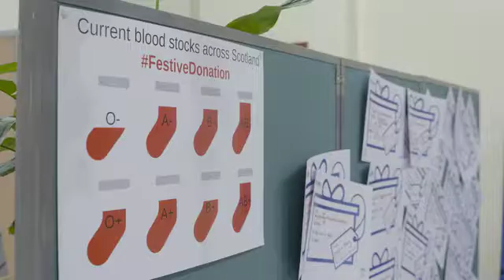Derek's story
Derek tells us about why he needed blood and platelet donors - and how much of a difference they made to his life.